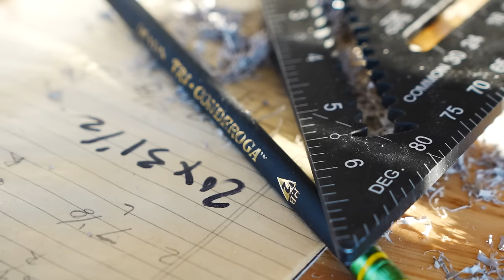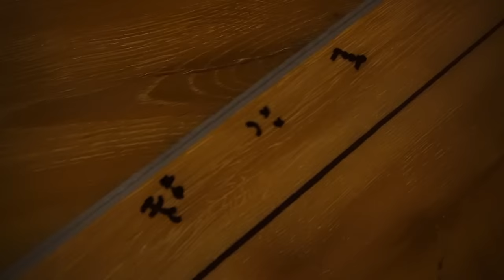WE DIDN'T EXPECT THIS! LIVING THROUGH HOME RENOVATION!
Join us on an incredible journey of transformation as we dive into the ups and downs of home renovation! Thank you to Fiona's Farm for partnering with me on today's video! 🐮🌾Download Fiona’s Farm 👩🏻‍🌾 for free via my

From unexpected challenges to heartwarming moments of triumph, our video captures the essence of turning a house into a home. Follow along as we tackle renovations, share DIY tips, and reveal the unexpected twists that come with the territory!

ITEMS IN THIS VIDEO:
- Knee pads
- Table Saw
- Miter Saw
- Safety Glasses
- Nike Shoes
- Jig Saw
- Pry Bar
- Roller Stand
- Ryobi Inflator
- Favorite Tape Measure

AMAZON STOREFRONT: